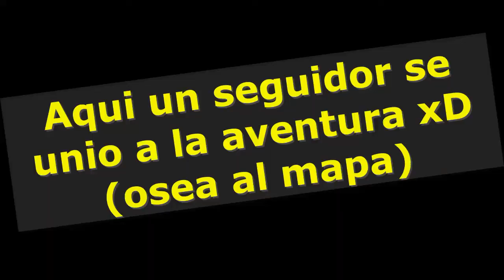La Serie en Serie de Minecraft RECARGADA Archivo 7 Nuevo formato de video :)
Se inicia la construcción de la casa, y además ahora los videos de gameplays solo duraran 3 minutos ya sean de minecraft o roblox, en cuanto a los juegos aleatorios que subiré esos videos puede que no tengan edición y sean mas largos serian como un gameplay normal, pero no subiré muchos juegos aleatorios.